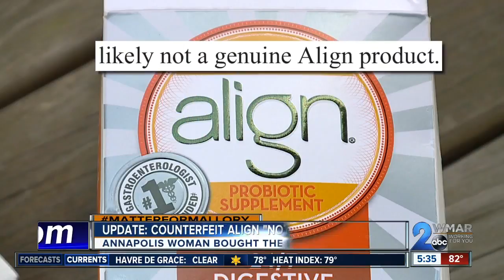Update: Counterfeit Align 'not a safety hazard'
WMAR-2 News Mallory Sofastaii contacted the parent company of Align, P&amp;G, who confirmed they were conducting an analysis of the counterfeit product. More than two months later, P&amp;G has released their findings.